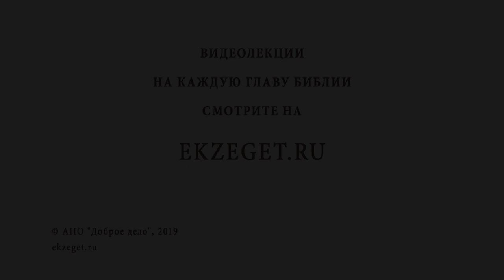Я разлюбила мужа. Библия отвечает. Протоиерей Максим Первозванский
Я разлюбила мужа. Что мне делать?
В сегодняшнем видео вместе с протоиереем Максимом Первозванским размышляем на темы:
🔸Для чего люди женятся и живут в браке сейчас?
🔸Какая ситуация с браком была раньше?
🔸Является ли сейчас трагедией, если человек разлюбил свою супругу/супруга??
🔸Что говорит Священное Писания о браке?
🔸Как понимать слова: "что Бог сочетал, то человек да не разлучает?"
🔸Может ли быть развод выходом из затронутой нами ситуации?
🔸Примеры семейных ситуаций.
🔸Семейные обязанности и практические советы по тому, как вести себя в cложившейся ситуации и как вернуть чувства.
🔸Что такое любовь, и о ее действии.